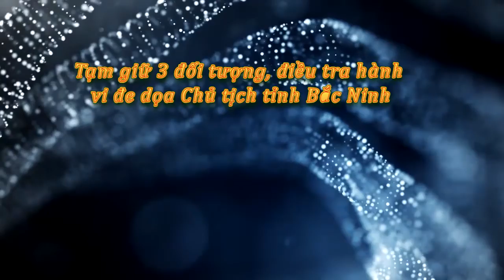Tin tức trong ngày - Tạm giữ 3 đối tượng để điều tra hành vi đe dọa Chủ tịch tỉnh Bắc Ninh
Tạm giữ 3 đối tượng để điều tra hành vi đe dọa Chủ tịch tỉnh Bắc Ninh
Theo nguồn tin của Dân Việt, cơ quan điều tra đã tạm giữ hình sự đối với 3 đối tượng để làm rõ hành vi đe dọa Chủ tịch UBND tỉnh và các cán bộ chuyên môn của tỉnh Bắc Ninh.